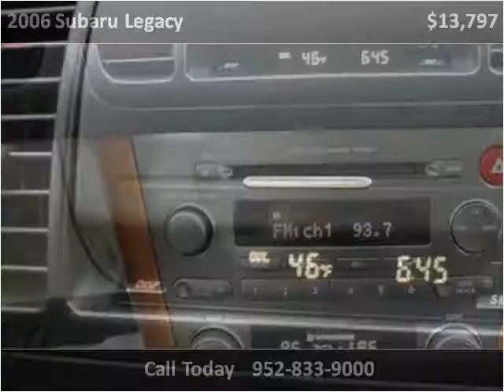2006 Subaru Legacy Used Cars Eden Prairie MN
This 2006 Subaru Legacy is available from iDeal Auto Imports LLC.